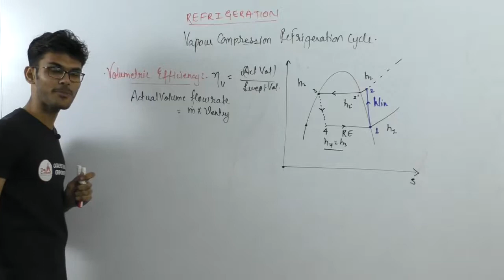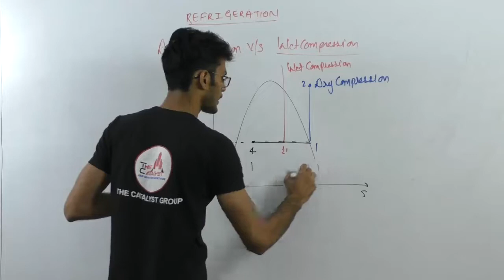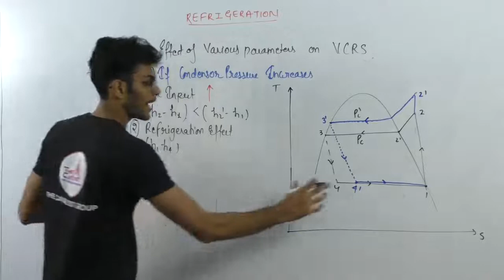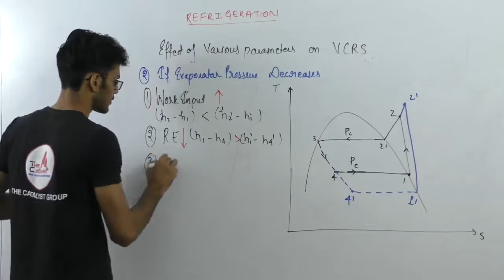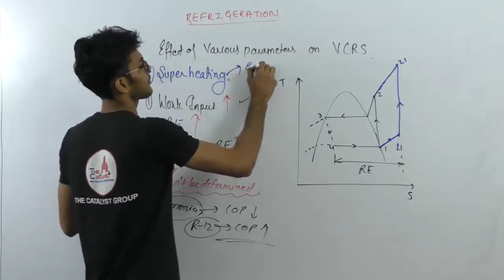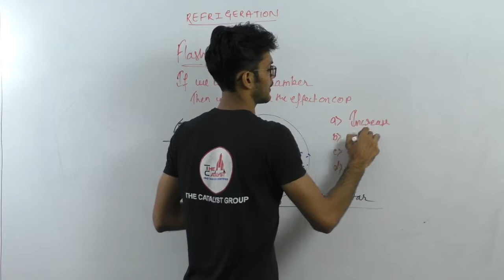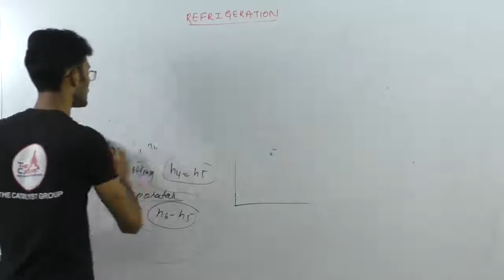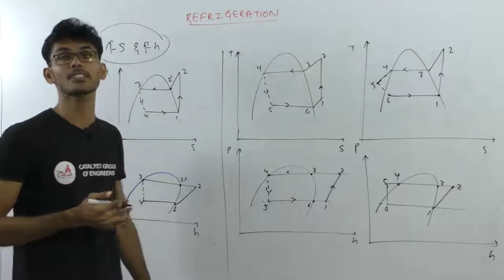Lec 03 Vapour Compression Refrigeration Cycle | VCRS | RAC by Vishal Sir